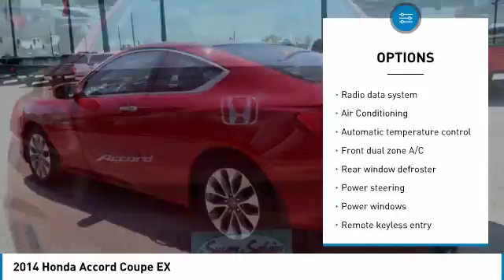2014 Honda Accord Coupe 016307-A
2014 HONDA ACCORD COUPE Pelham, AL
Stock# 016307-A

1,000,001 MILE WARRANTY, Gray Cloth.

FWD 2.4L I4 DOHC i-VTEC 16V CVT
* 2014 IIHS Top Safety Pick+ * ALG Residual Value Awards * 2014 KBB.com 10 Most Comfortable Cars Under $30,000 * 2014 KBB.com 12 Best Family Cars * 2014 KBB.com 5-Year Cost to Own Awards * 2014 KBB.com Best Resale Value Awards * 2014 KBB.com Brand Image Awards
2016 Kelley Blue Book Brand Image Awards are based on the Brand Watch(tm) study from Kelley Blue Book Market Intelligence. Award calculated among non-luxury shoppers. Kelley Blue Book is a registered trademark of Kelley Blue Book Co., Inc.